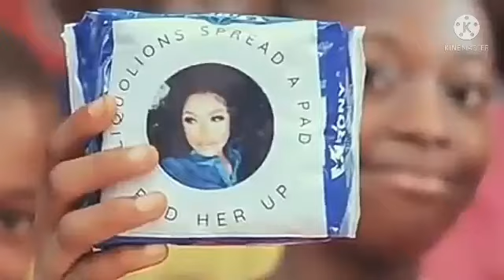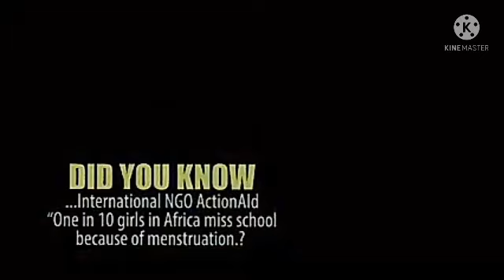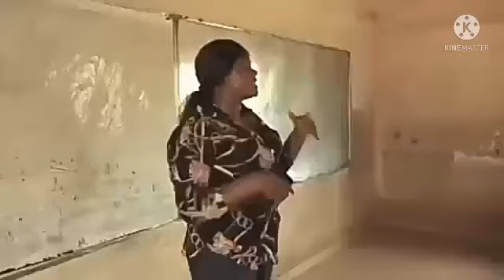Bbnaija 2021:Saskay got Engaged Congratulations to her#bbnaija